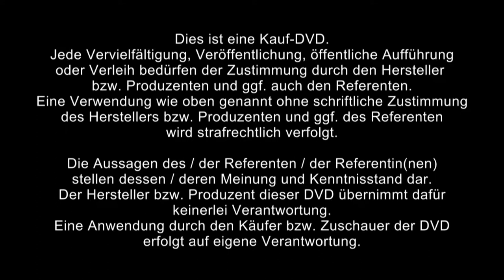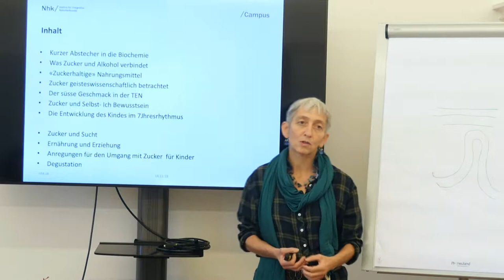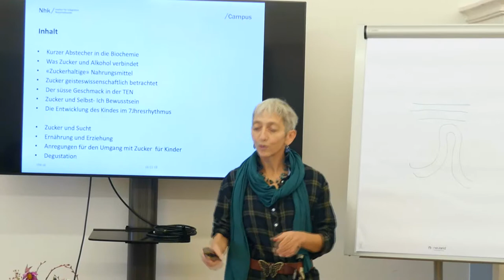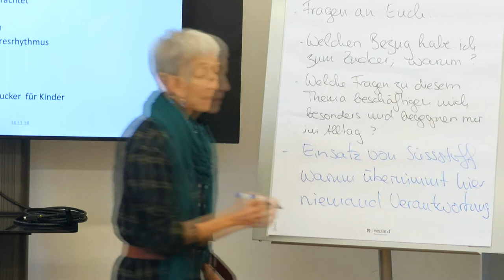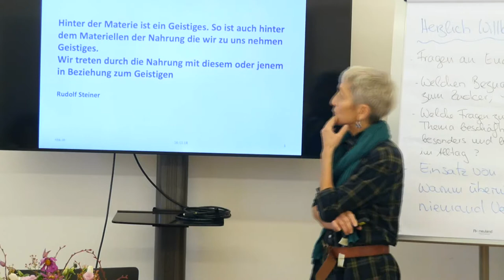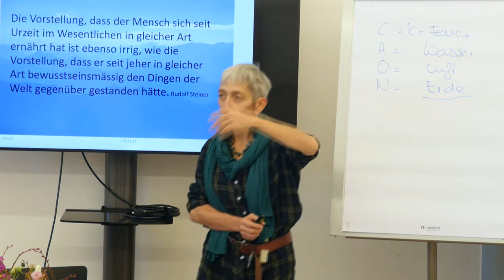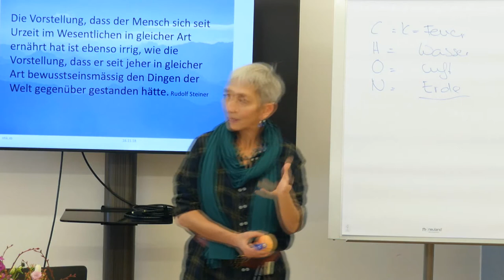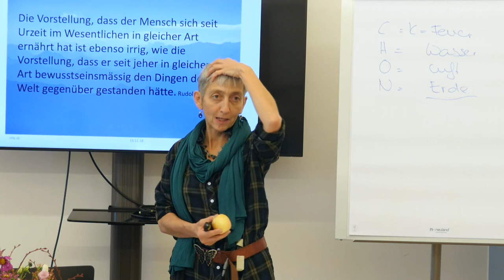1/2: Sybille Binder: Warum Kinder Zucker lieben (Workshop)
- Jetzt den preisgekrönten Kinofilm Wunder der Lebenskraft online ansehen! Alles über zuckerfrei leben

Zucker ist die Basis für die Entwicklung von Bewusstsein und damit auch des Selbstbewusstseins. Doch ist Zucker nicht gleich Zucker. Die Veränderung der Nahrungsmittel durch technische Prozesse beeinflusst auch die Entwicklung unserer Kinder. Wenn Zucker ein Suchtmittel wird, stört dies auch die Entwicklung eines gesunden "Selbst". Die moderne Entwicklung der Ernährung und Teil davon des Zuckers stellt heute für viele Eltern und Erzieher eine große Herausforderung dar. Im Workshop, den die Referentin auf schweizerdeutsch hält, werden diese einzelnen Faktoren diskutiert, Lösungsansätze für die Erziehung und Therapie besprochen und Praxisbeispiele erarbeitet.

Im einzelnen dreht sich der Workshop um folgenden Themen:

    Kurzer Abstecher in die Biochemie.
        Aus Kohlenstoff, Wasserstoff und Sauerstoff entsteht Zucker.
        Aufgaben von Zucker.
    Was Zucker und Alkohol verbindet.
    "Zuckerhaltige" Nahrungsmittel.
    Zucker geisteswissenschaftlich betrachtet.
        Physischer Leib, Ätherleib (Lebensleib), Astralleib (Empfindungsleib), Ich-Organisation (Geistleib).
    Der süße Geschmack in der TEN.
    Zucker und Selbst-Ich-Bewusstsein.
    Die Entwicklung des Kindes im 7-Jahres-Rhythmus.
    Zucker und Sucht.
    Ernährung und Erziehung.
    Anregungen für den Umgang mit Zucker für Kinder.

Über Sybille Binder:

Diplomierte Ernährungsberaterin FH und diplomierte Vitalstofftherapeutin, sowie Geschäftsführerin der NHK Institut für Integrative Naturheilkunde. Absolvierte nach der klassischen Ausbildung zur klinisch ausgerichteten dipl. Ernährungsberaterin auch Aus- und Weiterbildungen in komplementären TCM, Anthroposophischer Ernährung, Makrobiotik, Ayurveda, Orthmolekularmedizin. Sie weist eine langjährige Beratungstätigkeit in Klinik, eigener Praxis und Institutionen auf und hat Erfahrungen als Dozentin an verschiedenen Fachschulen.